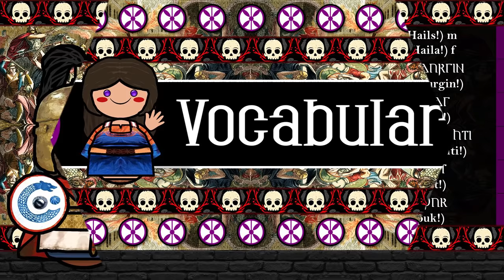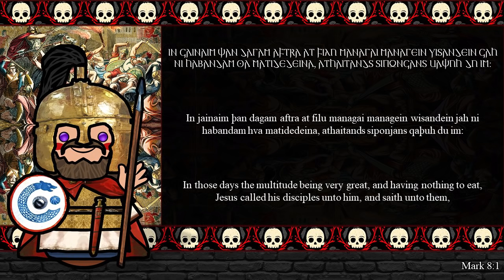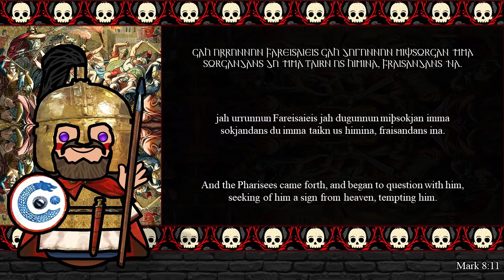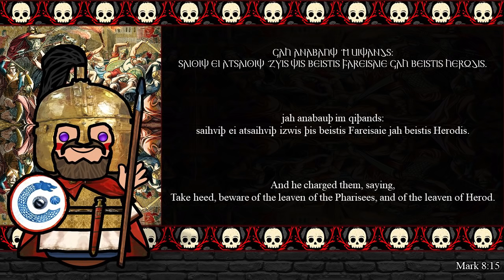The Sound of the Gothic language (Numbers, Greetings, Words & Sample Text)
Gothic
Region: Oium, Dacia, Pannonia, Dalmatia, Italy, Gallia Narbonensis, Gallia Aquitania, Hispania, Crimea, North Caucasus.
Era: attested 3rd–10th century; related dialects survived until 18th century in Crimea
Language family: Indo-European (Germanic)

Gothic is an extinct East Germanic language that was spoken by the Goths. It is known primarily from the Codex Argenteus, a 6th-century copy of a 4th-century Bible translation, and is the only East Germanic language with a sizable text corpus. All others, including Burgundian and Vandalic, are known, if at all, only from proper names that survived in historical accounts, and from loanwords in other languages such as Portuguese, Spanish, and French.

As a Germanic language, Gothic is a part of the Indo-European language family. It is the earliest Germanic language that is attested in any sizable texts, but it lacks any modern descendants. The oldest documents in Gothic date back to the fourth century. The language was in decline by the mid-sixth century, partly because of the military defeat of the Goths at the hands of the Franks, the elimination of the Goths in Italy, and geographic isolation (in Spain the Gothic language lost its last and probably already declining function as a church language when the Visigoths converted to Catholicism in 589). The language survived as a domestic language in the Iberian peninsula (modern Spain and Portugal) as late as the eighth century. Gothic-seeming terms are found in manuscripts subsequent to this date, but these may or may not belong to the same language. In particular, a language known as Crimean Gothic survived in the lower Danube area and in isolated mountain regions in Crimea. Lacking certain sound changes characteristic of Gothic, however, Crimean Gothic cannot be a lineal descendant of Bible Gothic.

The existence of such early attested texts makes it a language of considerable interest in comparative linguistics.